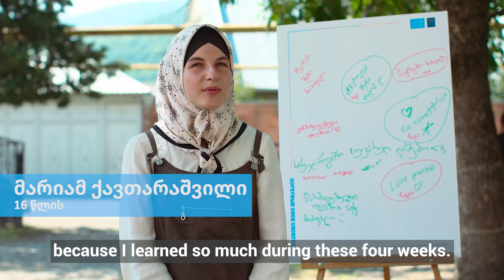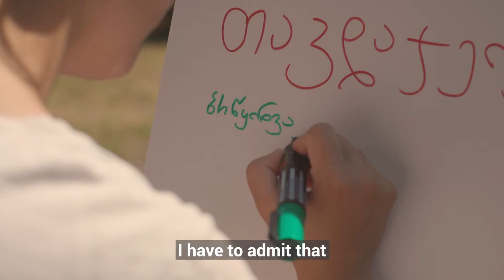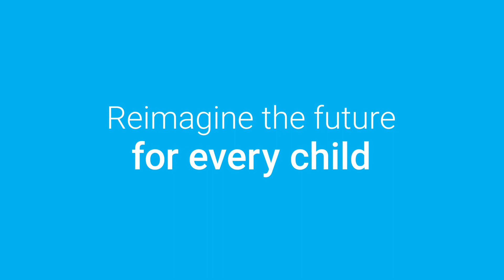UNICEF empowers young girls in Pankisi through teaching digital advocacy.